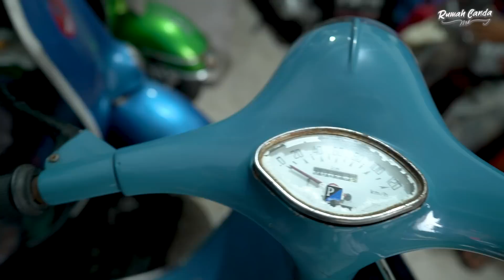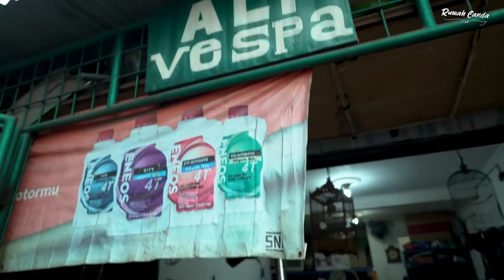Perjalanan "DARSINI" dimulai dari sini!!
Mari tinggalkan LIKE jika kalian suka dengan video ini & COMMENT dibawah untuk bantu kami selanjutnya bikin video apa??